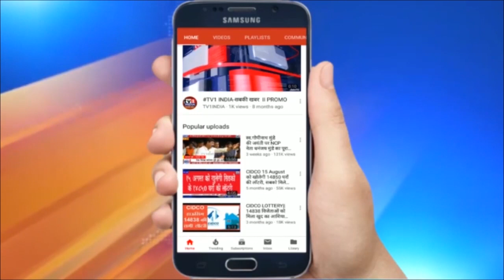NAVI MUMBAI: युवानेता पांडुरंग आमले का नव वर्ष कैलेंडर लांच । BJP MLA मंदा म्हात्रे ने किया लोकार्पण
नया साल के आगमन पर युवानेता पांडुरंग आमले में ऐसा वर्ष 2021 का कैलेंडर तैयार किया है जिसमें सानपाड़ा के रहिवासियों के लिए चलाए गए सामाजिक, सांस्कृतिक और सहयोगी उपक्रमों की जानकारी दी गयी है.